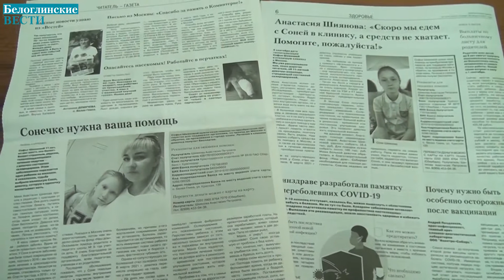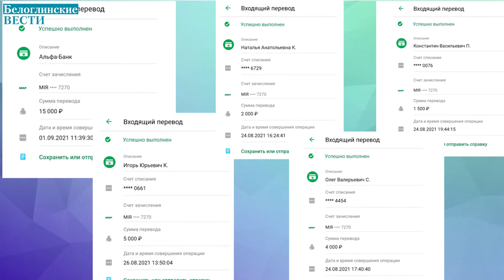Более 100 тыс. руб. собрали белоглинцы в помощь Софье Шияновой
Семь лет борется за жизнь 12-летняя Соня Шиянова. Девочка страдает редким заболеванием - системной склеродермией. Ее мама Анастасия в очередной раз готовится к поездке в московскую клинику. Вот уже два года добросердечные земляки, фонд «Наш дом» помогают семье в поездках на лечение.
Само лечение бесплатное, но на все остальное — проживание для мамы во время лечения, дорога — требуются немалые средства. Земляки не раз помогали семье, вот и в этом году Анастасия Шиянова обратилась за помощью через газету «Белоглинские вести». Женщина даже не ожидала, что так много людей откликнутся и помогут  справиться с непростой ситуацией.
Очень тронул семью поступок женщины, которая принесла домой 25 тыс. руб. и попросила не сообщать свою фамилию. И таких искренних, от всей души поступков очень много. Больше сотни человек откликнулись на призыв о помощи больной девочке - собрано более 100 тыс. руб. Этого будет достаточно для оплаты поездки и проживания в Москве и других мер поддержки в реабилитационный период.
Желаем Соне скорейшего выздоровления, забыть про капельницы, уколы и таблетки, жить полной, здоровой и счастливой жизнью. Мы, Сонечка, верим и знаем, что у тебя это получится!